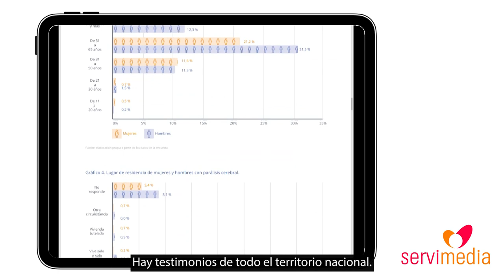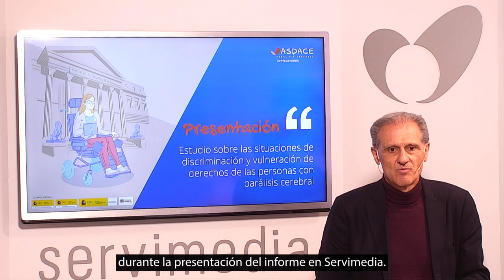Videonoticia presentación estudio derechos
Resumen de la presentación de nuestro estudio de vulneración de derechos en parálisis cerebral.